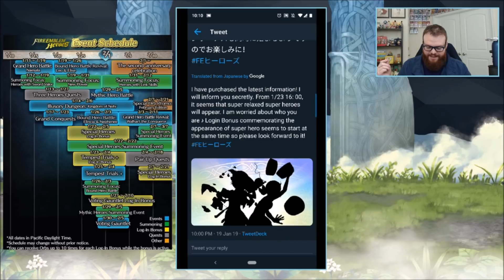WE'RE GETTING A HOT SPRING BANNER?!?!?! Fire Emblem Heroes Hot Spring Banner Teaser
Looks like FEH's next special banner is hot spring themed!